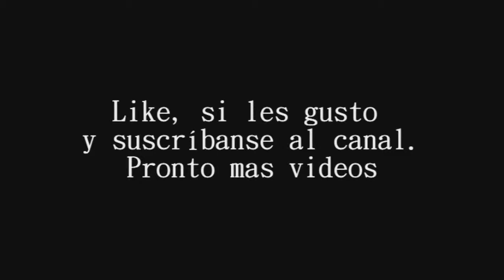Forza Horizon 2. Carrera campo a traves. Repeticion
Buenas amigos, aquí tenéis una repetición de Forza horizon 2 donde podemos ver una carrera campo a través, toda una novedad en la saga de Forza